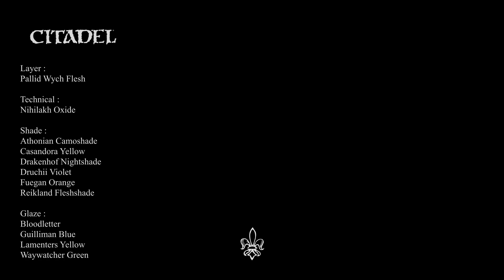TABLETOP WORLD - Timbered House II